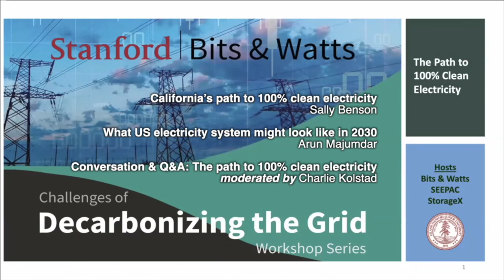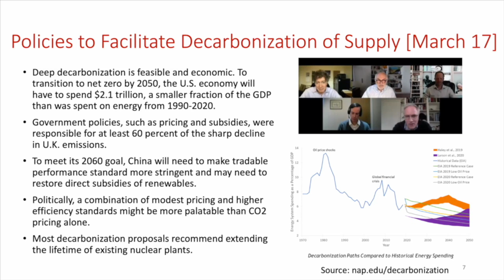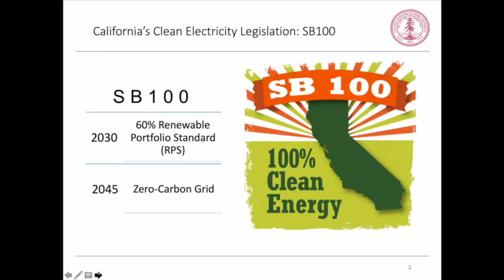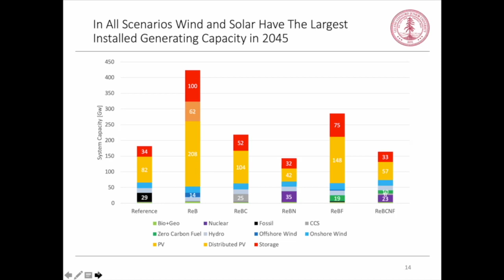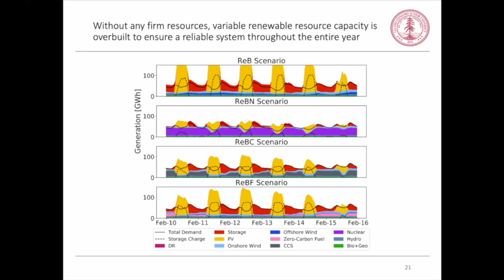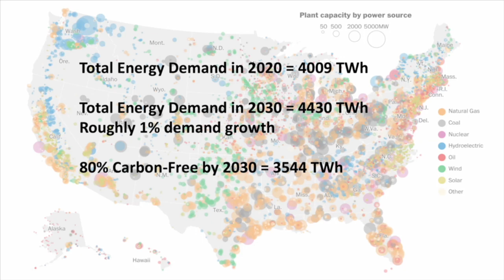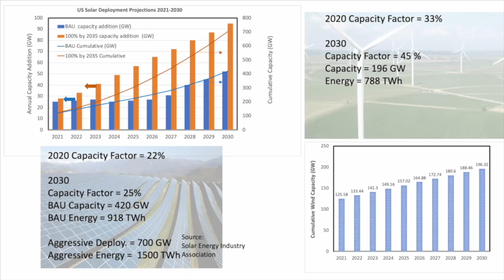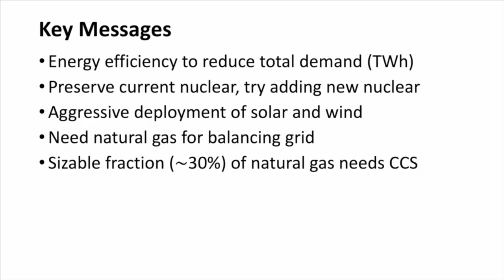The Path to 100% Clean Electricity | Challenges of Decarbonizing the Grid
This final webinar in the Challenges of Decarbonizing the Grid series features Stanford faculty and former co-directors of Precourt Institute for Energy, Sally Benson and Arun Mujamdar. It begins with a summary of what has been learned during the webinar series. Sally Benson, then discusses her latest study on California’s Senate Bill 100 “The 100 Percent Clean Energy Act of 2018.” SB 100 sets a goal of powering all retail electricity sold in California with renewable and zero-carbon resources by 2045 and updates the state’s Renewables Portfolio Standard to ensure that by 2030 at least 60 percent of California’s electricity is renewable. Arun Majumdar, covers the Federal Clean Electricity Standard which aims to achieve 80% carbon-free by 2030 and 100% by 2035. Sally and Arun will discuss strategies for achieving 80% clean energy by 2030 and the challenges of reaching 100% decarbonization by 2035.

Panelists:
Arun Majumdar, the Jay Precourt Provostial Chair Professor at Stanford University, a faculty member of the Departments of Mechanical Engineering and Materials Science and Engineering (by courtesy) and Senior Fellow and former co-director of the Precourt Institute for Energy

Sally Benson, professor in the Department of Energy Resources Engineering in the School of Earth, Energy & Environmental Sciences and former co-director of Precourt Institute for Energy